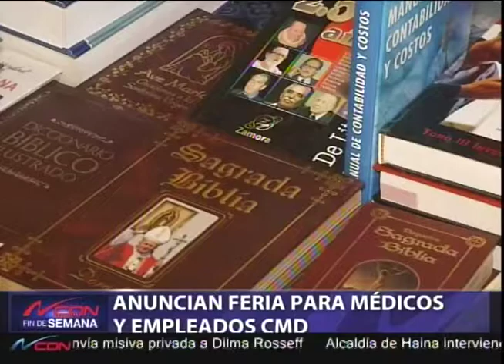Anuncian feria para médicos y empleados CMD